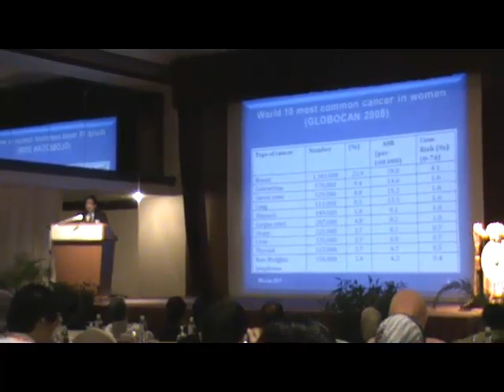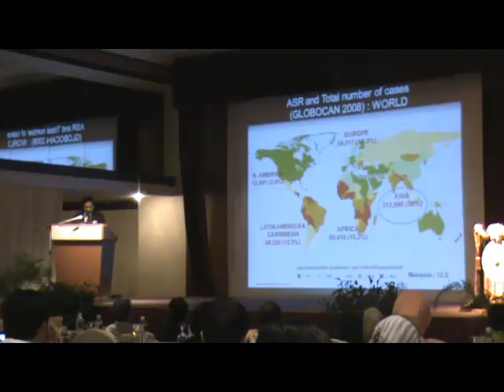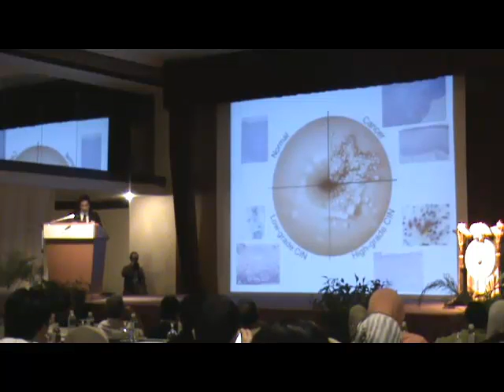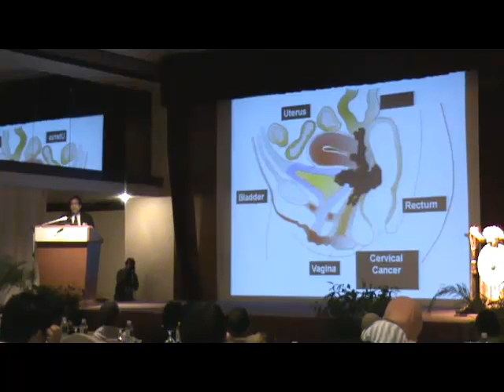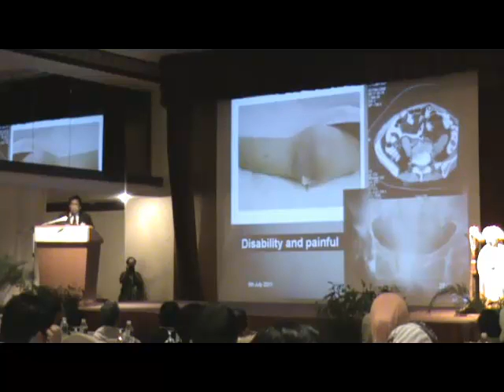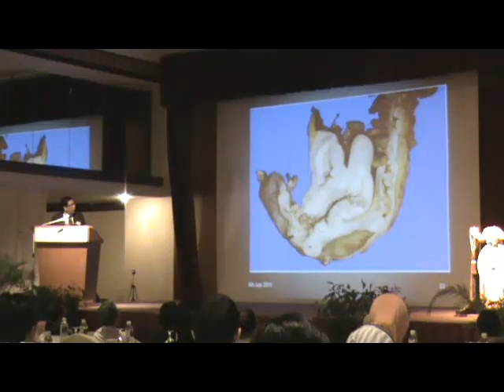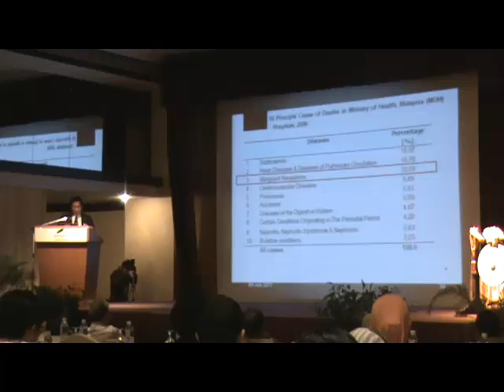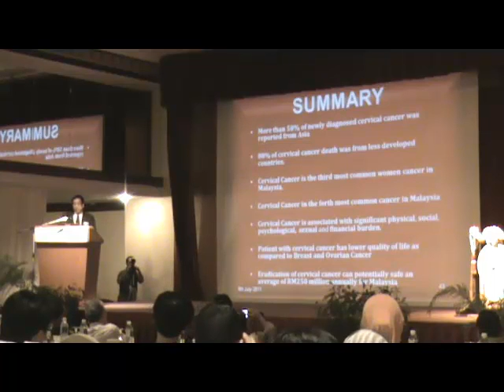The Burden of Cervical Cancer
The burden of cervical cancer delivered by Dr. Rushdan M Noor during 1st National Cervical Cancer Symposium in Langkawi organized by MGCS, IGCS, GOU HSB and Hosp Langkawi.